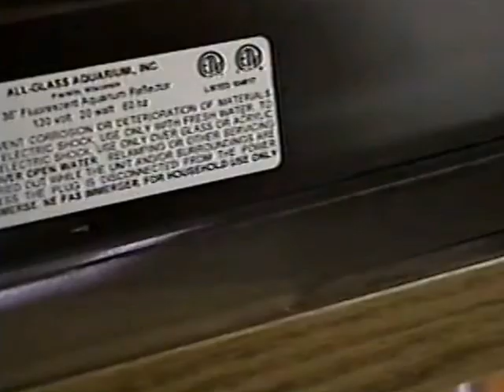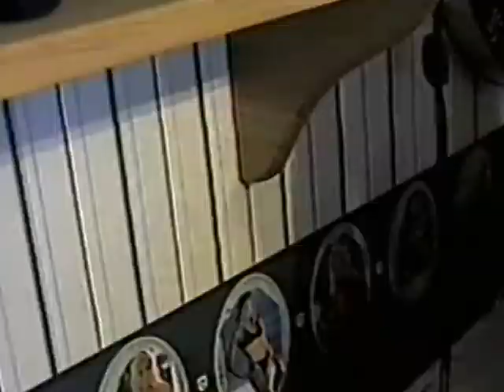Buscher Family Home Movies [VOL 66]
This collection of videos is from VHS videos that were saved from my childhood. Welcome to the world of the 1980's and 1990's!